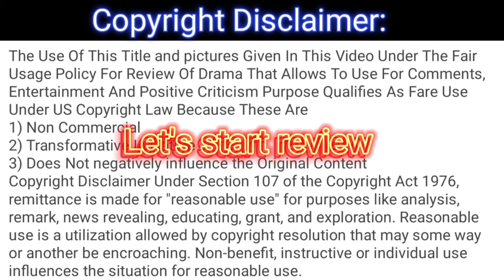Ishq Murshid - Episode 26 - Second Review - March 31, 2024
Ishq Murshid - Episode 26 - Second Review - Ishq Murshid - Episode 26 2nd Review
This is not the original drama, it's only a review of the drama Ishq Murshid - Episode 26.

1) Non-Commercial
2) Transformative In Nature
3) Does Not negatively influence The Original Content